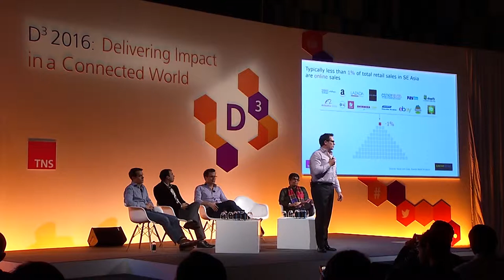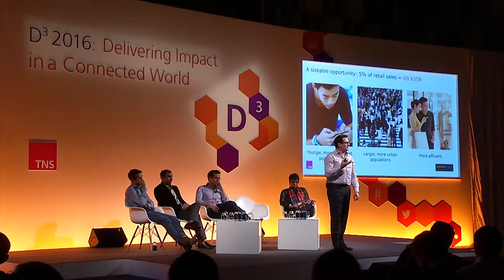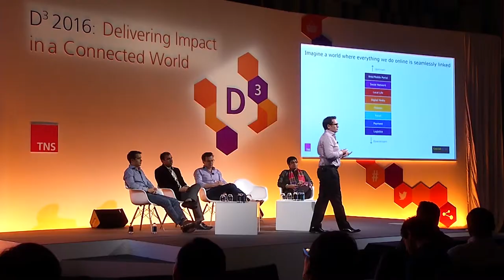D3 2016: Simon Elsby - Growth frontiers for eCommerce in Southeast Asia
Simon Elsby, Director of Consulting for Kantar Retail, discusses the current eCommerce landscape in Southeast Asia, and the sizable opportunity for growth. Simon was speaking as part of TNS D3 2016: Delivering Impact in a Connected World, a summit exploring the opportunities and challenges that digitalisation presents, held in Bangkok in March 2016. In the session, Simon talks about the key factors needed for eCommerce conversion.

This is a shortened version of Simon's presentation. To find out more about shopper behaviours in a connected world, or to register interest in future D3 events, please do get in touch by contacting